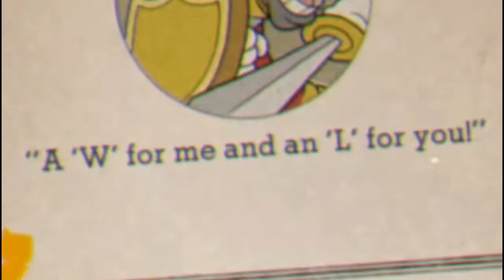This New Level Gives Me Dr. Kahl's Robot Vibes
Even though this level gives me Dr. Kahl's robot vibes, it doesn't mean it's my new favourite!

If you enjoyed, why not share with a friend, it means a lot!

Outro Song | Mich - Blue Flame